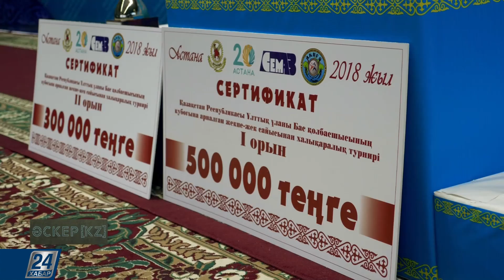Елордада әскерилер арасында жекпе-жек сайысынан халықаралық турнир өтті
Әскери қызметкерлердің арасынан ең мықты спортшы анықталды. Астанада жекпе-жек сайысынан халықаралық турнир өтті. Қазақстан жауынгерлерінің күш-қауқары қандай? Әскерилерге бұл спорт түрі неге керек? Бүгінгі бағдарламада айтамыз.